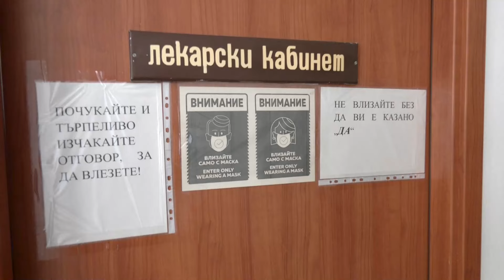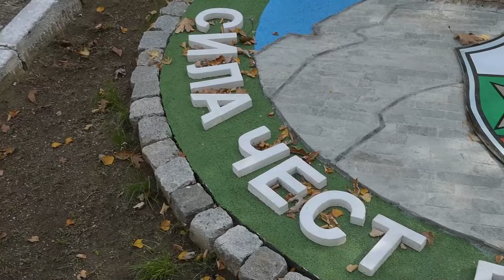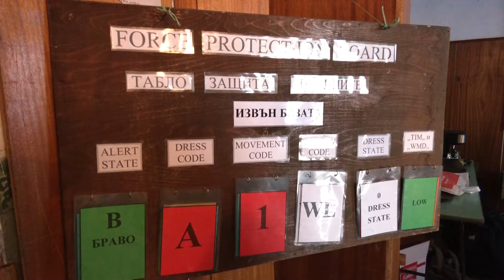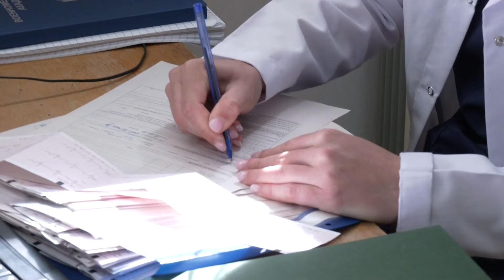Мисия здраве 24.10.2024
Преди година те напуснаха военното училище и влязоха в медицинските пунктове на военните формирования.
Първият випуск специално обучени военни лекари по тристранния проект на ВВМУ, ВМА и МУ-Варна започна своята лекарска практика и военна служба.
Година по-късно започваме да ви срещаме с тях- 18 млади медицински офицери.
Гледайте лейтенант д-р Джансел Ибрям -старши лекар и началник на медицински пункт във ВФ 26 400 – Благоевград